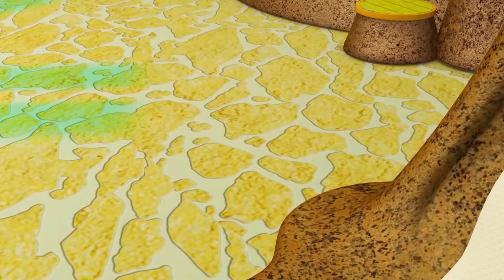سر الزر | حلقات كاملة | قصص للأطفال باللغة العربية | المحقق الارنب العظيم